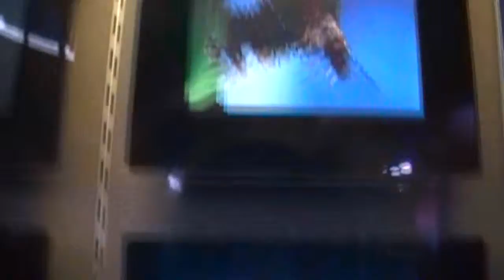RiverWatch - Nature Reserve Derry Northern Ireland Part 5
Everio Videos. By Matthew S